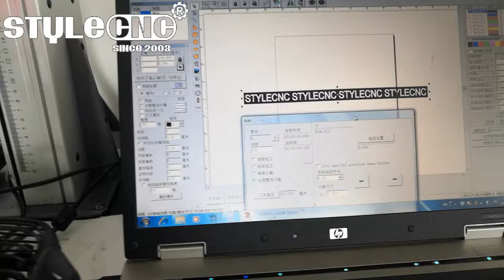Fiber laser marking machine deep engraving on Aluminum ring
The fiber laser marking machine with 50w, 50w , 100w, 120w could do deep engraving on metal. It could engrave both flat and round metal.

If you want to know more about cnc router machine or any other cnc machines, please contact Nina.

Skype: NinaSTYLECNC